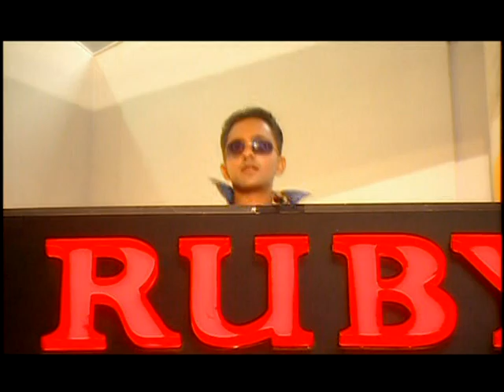Dekho Dil Batte Dil Lena [Full Song] Teri Surat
Song - Dekho Dil Batte Dil Lena
Album - Teri Surat
Singer - N.S. Kang
Lyricist - Gurminder Kandowal
Music Director - R.P.Rana
Artist - N.S. Kang